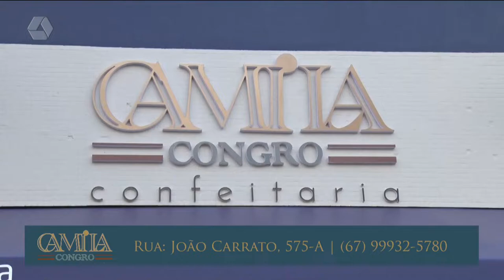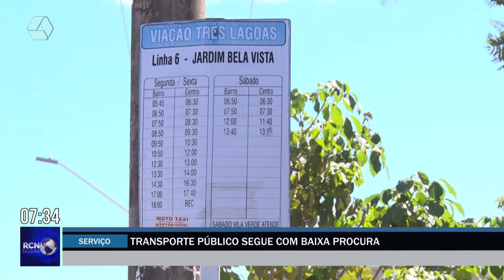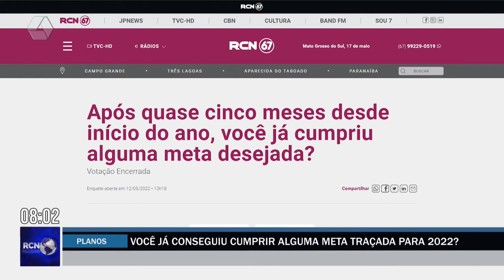RCN Notícias 19/05/2022